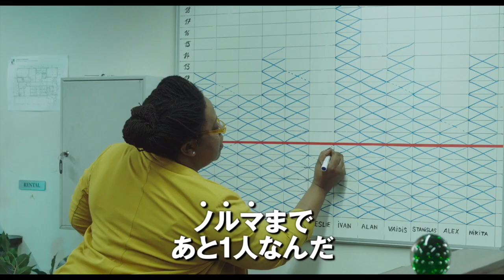映画『やっぱり契約破棄していいですか！？』インタビュー映像‹トム・ウィルキンソン›【8/30（金）公開】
最後に笑うのはどっちだ！？
Ｗシチュエーション痛快エンターテインメント！

“死にたい小説家”ウィリアムは、“クビ寸前の殺し屋”レスリーに一週間以内に殺してもらう契約を結ぶが、突如ウィリアムの前にキュートな彼女が現れ・・・「契約破棄」から始まるワケあり二人の”人生を懸けた一週間”が、今始まる！

ウィリアムには『ダンケルク』で注目を集めた英国俳優アナイリン・バーナード。殺し屋レスリーには『フル・モンティ』で英国アカデミー賞を受賞、米アカデミー賞ノミネート経験を持つカメレオン俳優トム・ウィルキンソン。一度きりの人生を生き抜くためのヒントが詰まった‹痛快ブラックコメディ›誕生！

監督・脚本：トム・エドモンズ
編集：タリク・アンウォー『アメリカン・ビューティー』『英国王のスピーチ』
出演：トム・ウィルキンソン『スノーデン』『グランド・ブタペスト・ホテル』、アナイリン・バーナード『ダンケルク』、フレイア・メイヴァー『モダン・ライフ・イズ・ラビッシュ』、マリオン・ベイリー『ターナー、光に愛をこめて』

2018年／イギリス／カラー／デジタル／英語／90分／ビスタ／原題：DEAD IN A WEEK(OR YOUR MONEY BACK)／日本語字幕：種市譲二／G